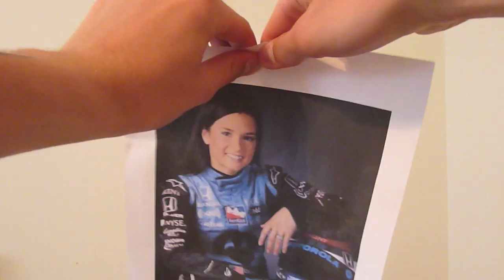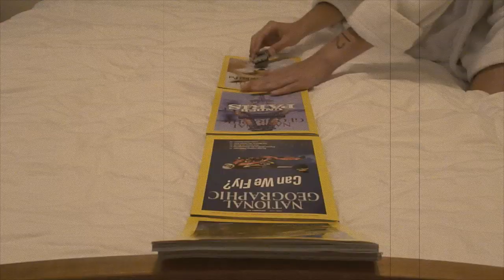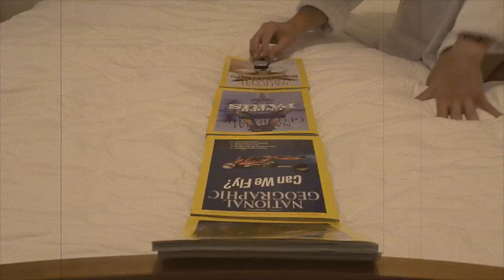The Bathrobe Dream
A Short Film by Logan Whorton featuring the song "I'm Not Your Boyfriend Baby" by 3OH!3.
Every director needs a controversial film. Here's my first. Enjoy.
June 2012